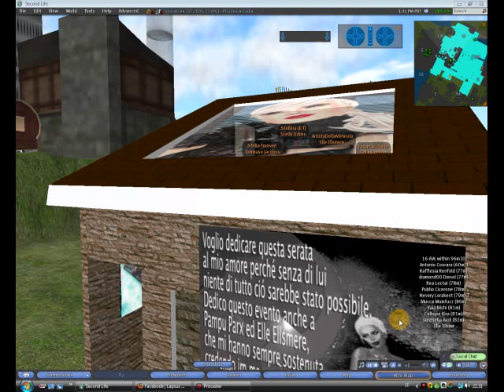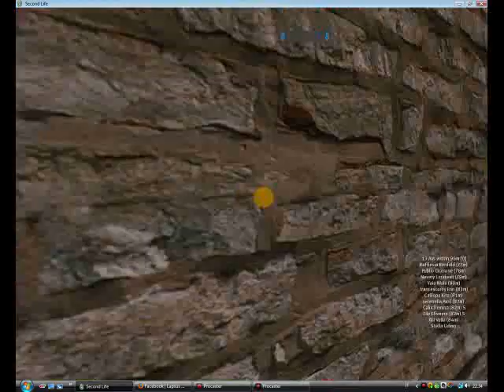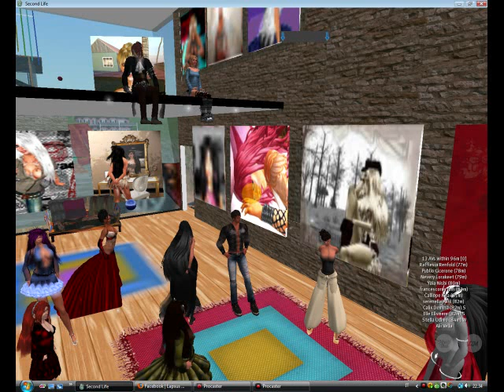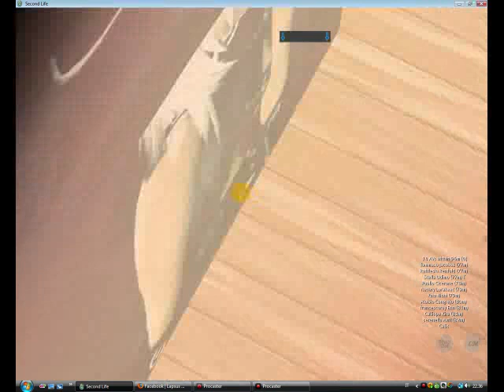Vernissage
Inaugurazione DetAils, Galleria di Nevery Lorakeet

Mercoledì 8 Luglio 2009, ore 22 ( 1 pm SLT)

"Sono entrata in questo splendido mondo per gioco, e sono finita per scoprire che é molto piú reale di quello che credevo, reali sono le emozioni che mi danno gli incontri e gli scontri, é reale la voglia di seguire la fantasia, e in questo clima di libertá ho sentito il bisogno ogni giorno piú forte di esprimere in qualche modo le mie impressioni, i miei pensieri e sensazioni e a volte pure gli scazzi! Avevo mille idee in testa i primi tempi, ma alla fine mi sono resa conto che al di la della tecnica o della bravura, solo la fotografia ed il lavoro grafico riuscivano a catturare e incanalare tutte le mie energie trasformandole in qualcosa che alla fine mi rappresentava e mi lasciava incredibilmente soddisfatta!.cosí eccomi qua! Inauguro questa piccola galleria con tutto lentusiasmo che ho, convinta che il risultato di un buon lavoro possa essere ancora migliore quando lo si condivide con gli amici."

Nevery L.